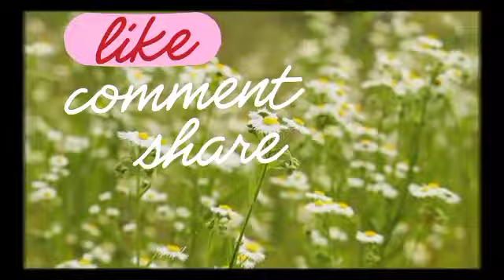TAK SANGKA SYAMSUL YUSOF KELUARKAN KENYATAAN SEPERTI INI 😱‼️@ARTISVIRALTERKINI